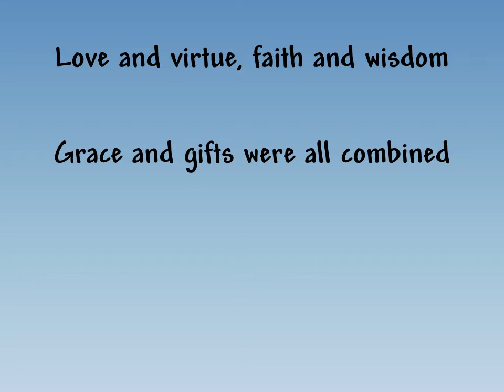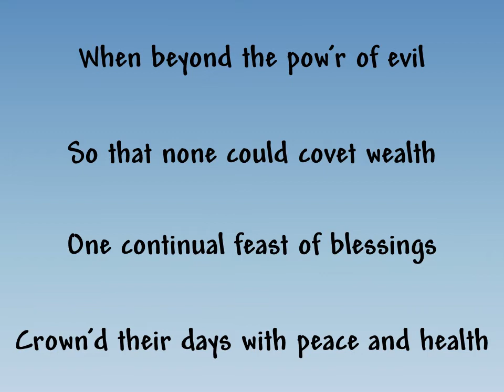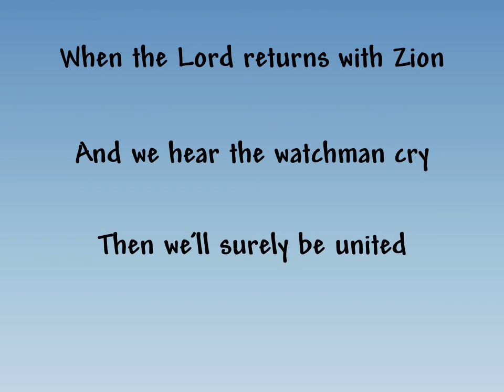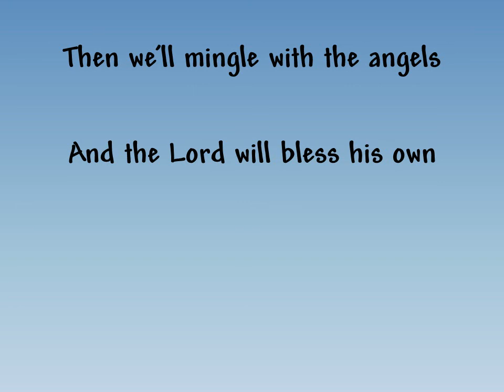Glorious Things are Sung of Zion- Slideshow with Lyrics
Slideshow to go with the song Glorious Things are Sung of Zion